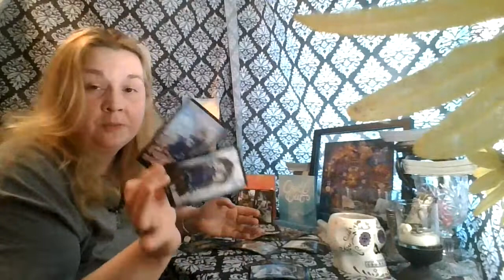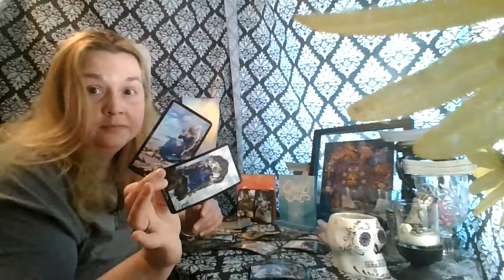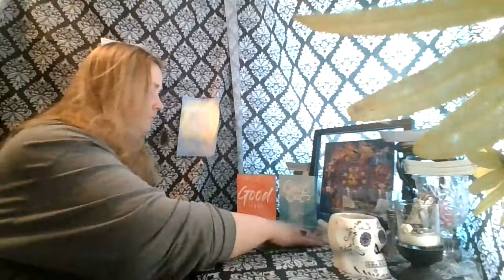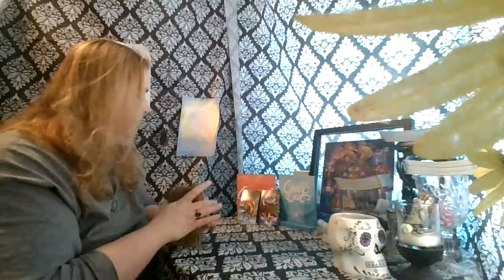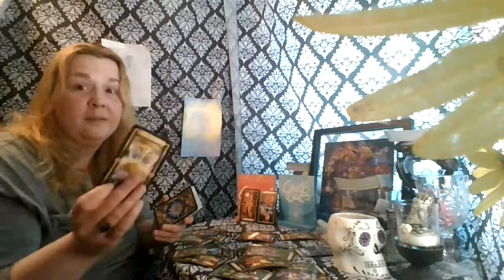Weekend Top and Bottom: Keep Calm...